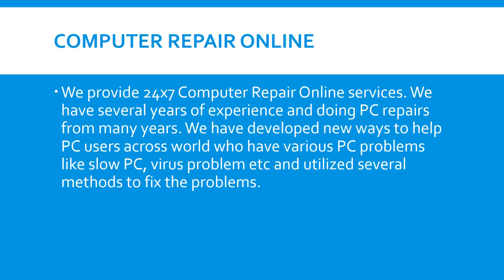Laptop Repair Boynton Beach | Computer Repair | Tech Support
Laptop Repair Boynton Beach Computer Repair Tech Support Virus Removal Malware Removal and Personal tutoring are just some of the services from Lake Worth Computers. Call Stacy at (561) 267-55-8 for info. Service in your home or office available.

Lake Worth Computers
Lake Ave.